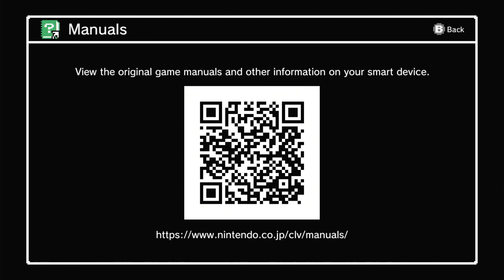NES Games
I need 100 suds
 Heat that like button and the bell

Description
I play minecraft COD black cop 3 and Videos loved by millions of joke's and more

IM BACK!